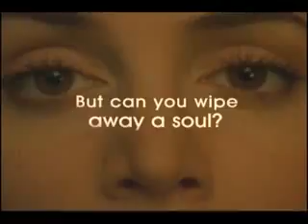Dollhouse Season 1 [Official (FOX) Promo Trailer]